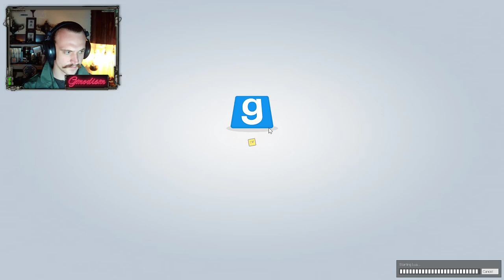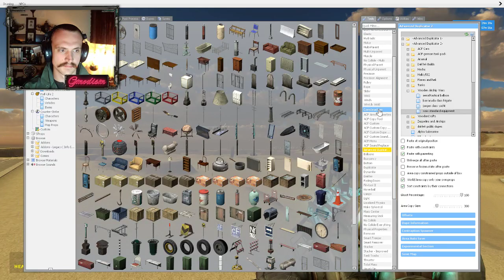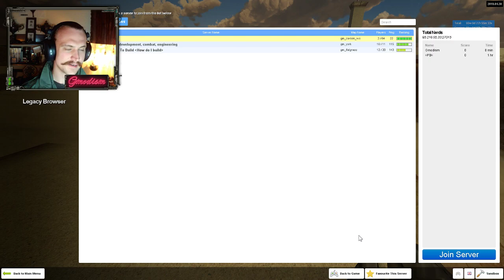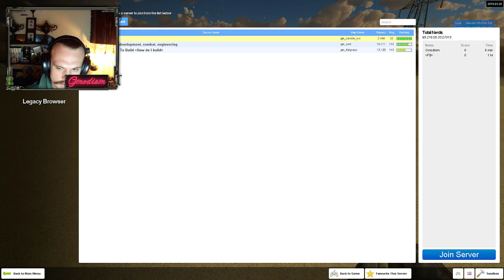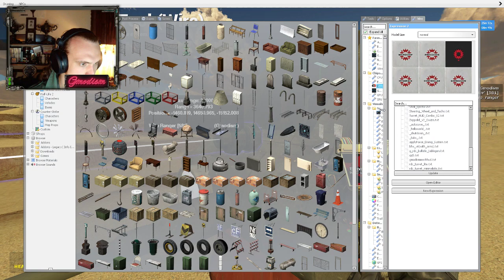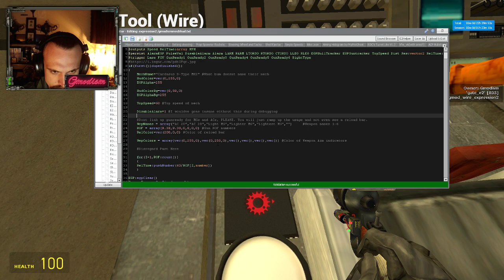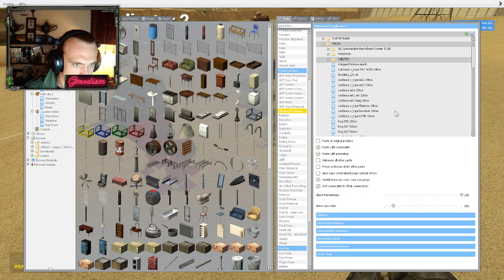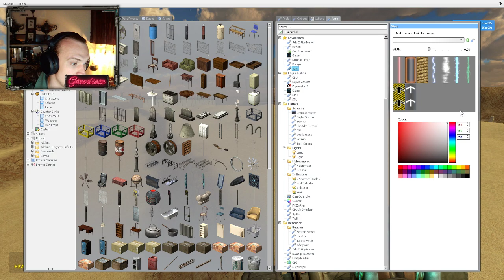Garry's Mod - Manual Wooden Airships Test Battle on Total Nerds /w PB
Trying the manual airships for battle. would not call this a success. however also build some mechs!

Licensed to me according to our agreements.